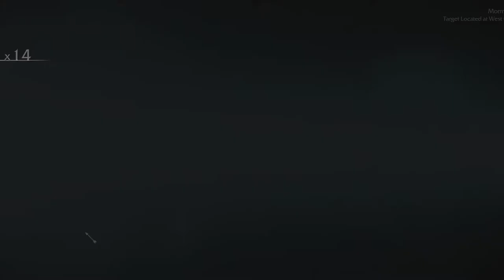The Adventure Begins! - Part 1 - Shadow of Mordor Gameplay Walkthrough [PS3/XBOX/PC]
*V-Sync issues even with V-Sync ON* Sorry~ It was incredibly hard to tell while playing. Damn.

Welcome to my Playthrough of Shadow of Mordor! Enjoy!

Other Awesome Series!